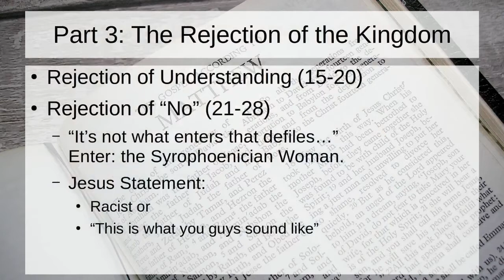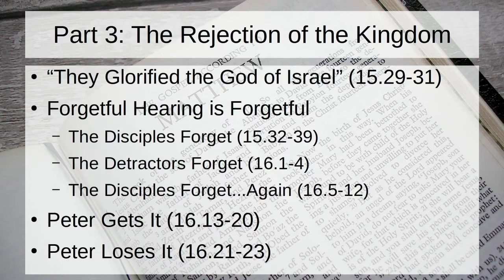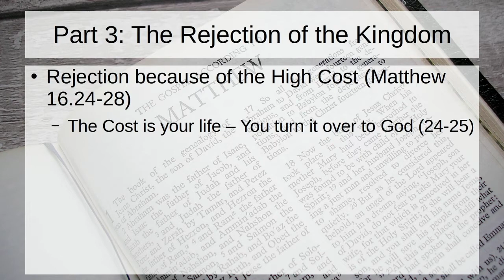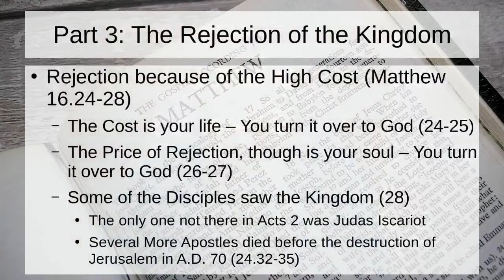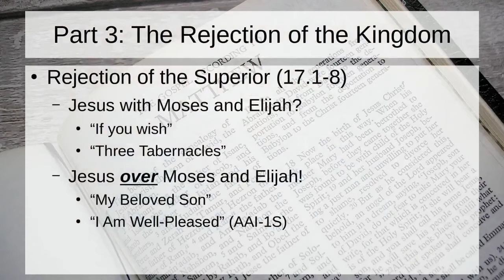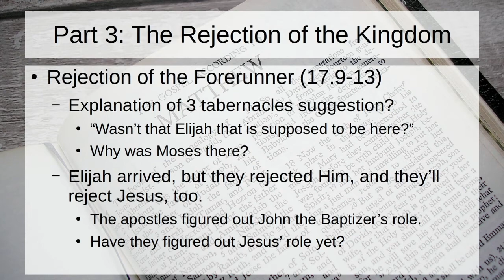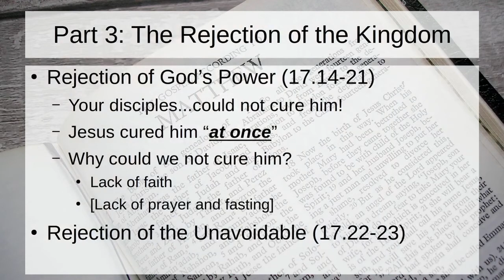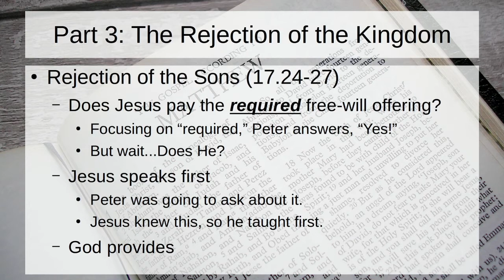Bible Study: Pal | Episode 52 (Matthew 15.15-18.??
Our Bible Study and Worship times are:
Sunday AM Bible Classes 9:15
Sunday AM Worship 10:00
Sunday PM Worship  5:00
Mid-Week Bible Study: Wednesdays 6:30 PM (Currently online only)

CCLI Streaming License#: 20935077 (for music not in the public domain)